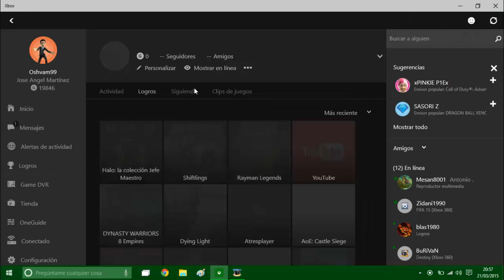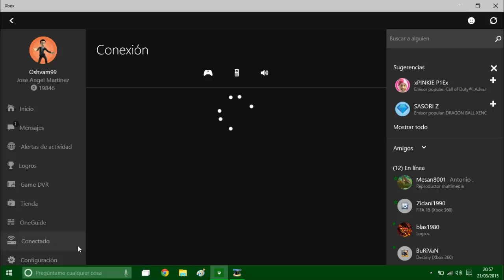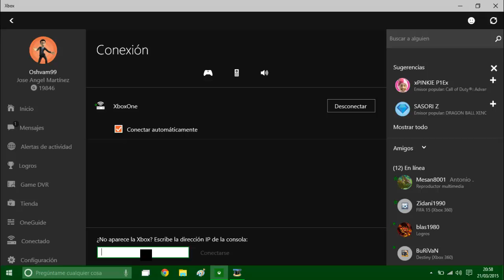Primer Vistazo a la aplicación Xbox en Windows 10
Os dejamos un primer vistazo a la aplicación de Xbox En Windows 10. Esta versión corresponde a la build 10041